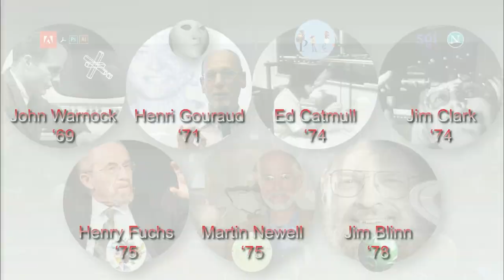05 The “Utah Illuminati” Panel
Alvy Ray Smith moderates a discussion with John Warnock ’69, Henri Gouraud ’71, Ed Catmull ’74, Jim Clark ‘74, Henry Fuchs ’75, Martin Newell ’75, and Jim Blinn ’78 about their PhD work at Utah, and their subsequent dramatic impact on CG and visualization. Their panel was part of the IEEE Milestone dedication celebrating the pioneers who developed computer graphics in the 1970s.